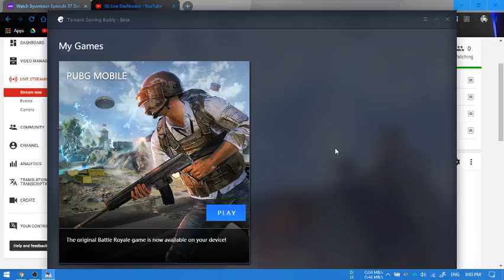subinoy bhakat Live Stream